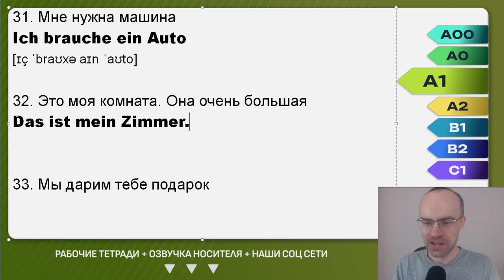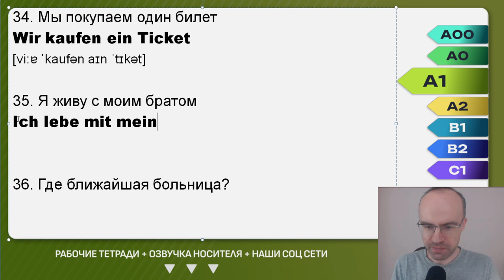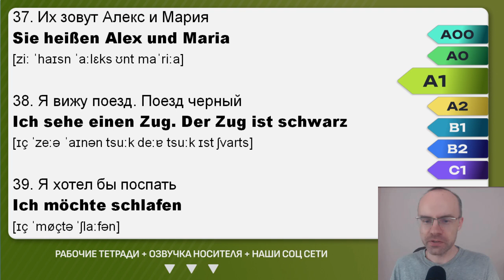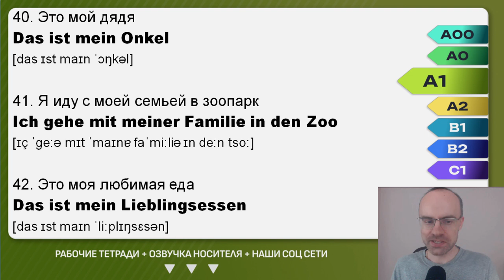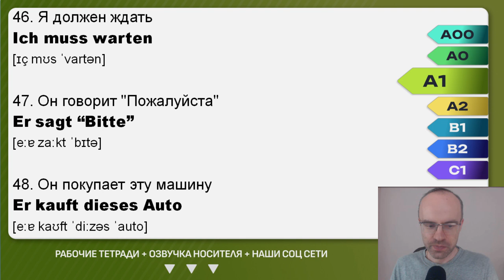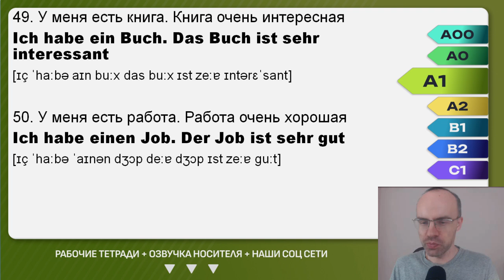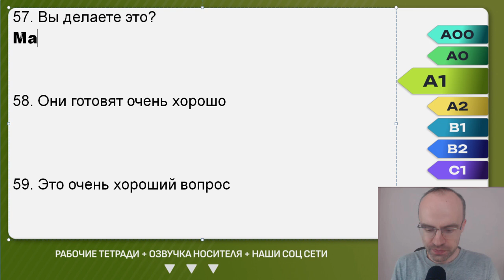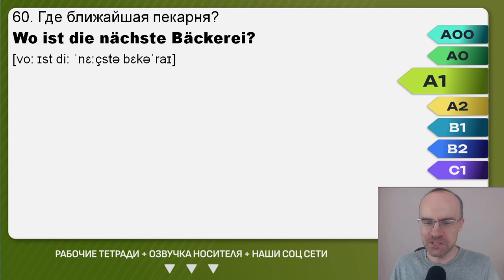НЕМЕЦКИЙ ЯЗЫК ЗА 50 УРОКОВ. УРОК 52 (152). НЕМЕЦКИЙ С НУЛЯ УРОКИ НЕМЕЦКОГО ЯЗЫКА ДЛЯ НАЧИНАЮЩИХ